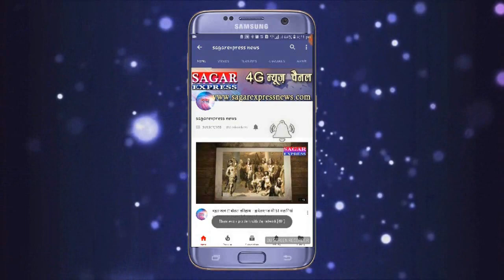गरीब ने अपने सपने को मंत्री का नाम दिया है